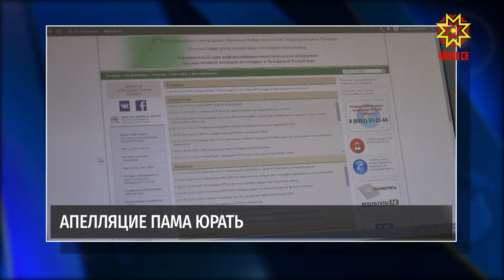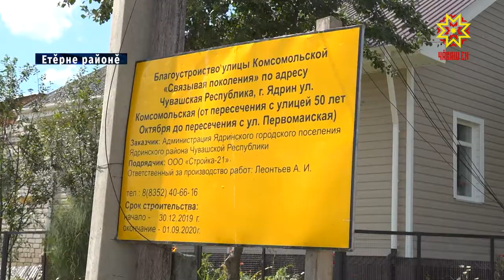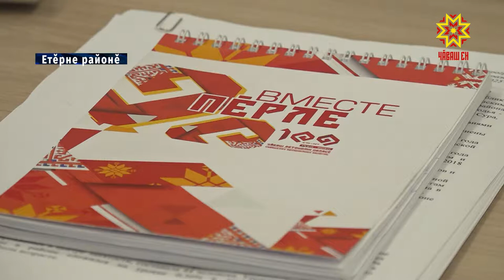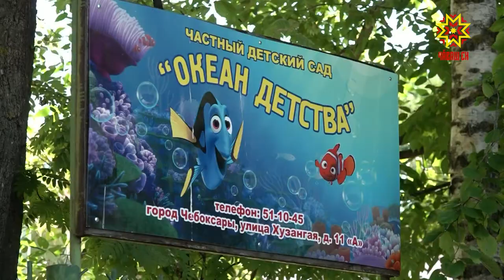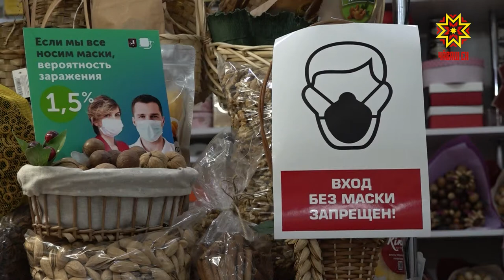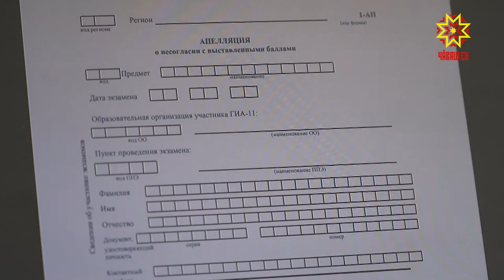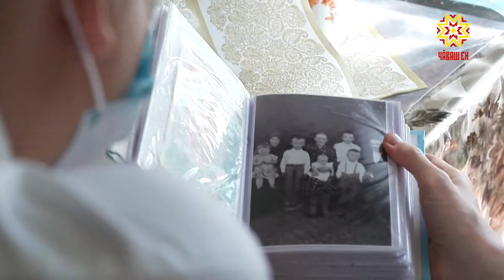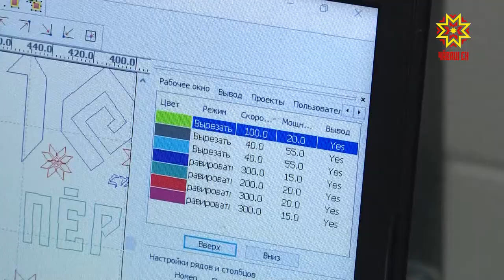Республика 17.07.2020 на чувашском языке. Вечерний выпуск